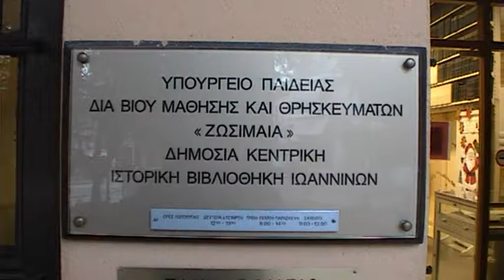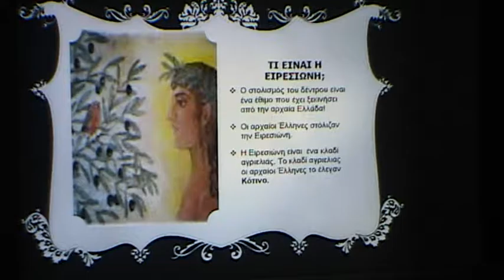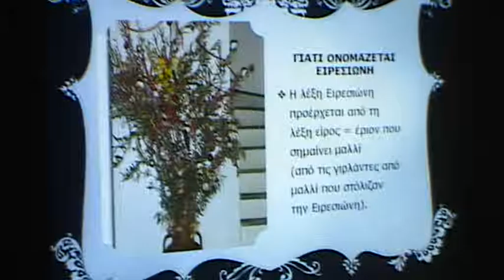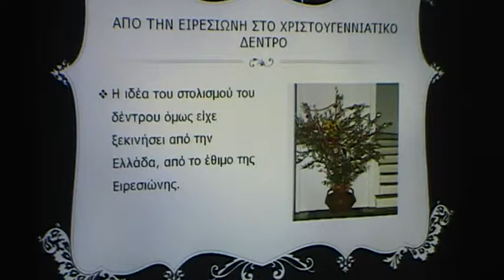Ζωσιμαία Βιβλιοθήκη. Το έθιμο της Ειρεσιώνης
Κεντρική Χριστουγεννιάτικη Εκδήλωση. Το έθιμο της Ειρεσιώνης 19 Δεκεμβρίου 2012